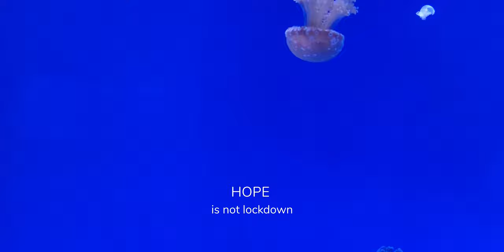Lifestyle V2.0 :Short Film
Lifestyle V2.0

Everything is not lockdown, hope is not lockdown. ~Mo the Seeker